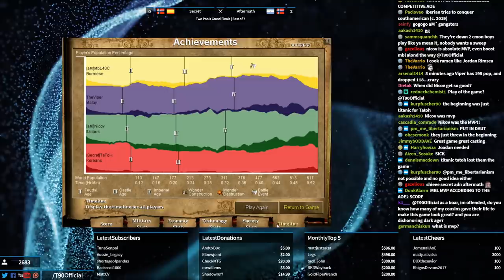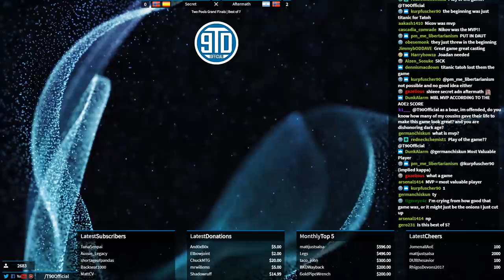Secret vs Aftermath on Forest Pond! 2v2 Final (Game 2)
Game 2 of this incredible Best of 7 set continues on "Forest Pond" where Secret have performed really well in the past. Can Aftermath continue their great form into Game 2? Civ list is below.

I casted this with CaptureAge a new spectating tool for Age of  Empires 2 allowing me to zoom and show a ton of extra live info.  If you are interested in supporting this project you can go